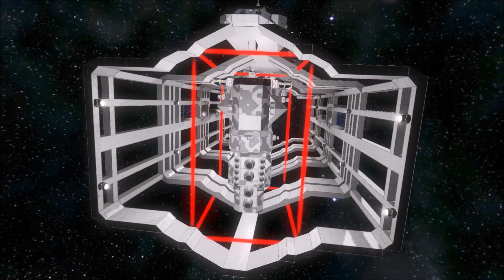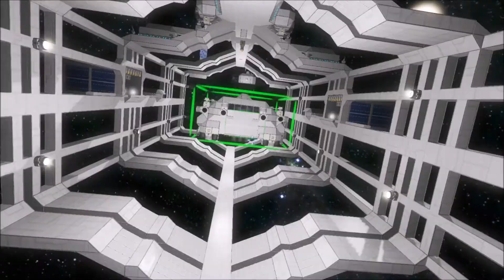Space Engineers; UNI Shipyard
The newest addition to the fleet; a mobile shipyard, large enough to house the biggest ships the UNI has to offer and with enough defenses to hold it's own in a fight. Accommodations for a large crew, hangars for building, housing and repairing small ships and a factory large enough to supply an armada.

If frigates and battleships are the backbone of the fleet, the shipyard is the heart.